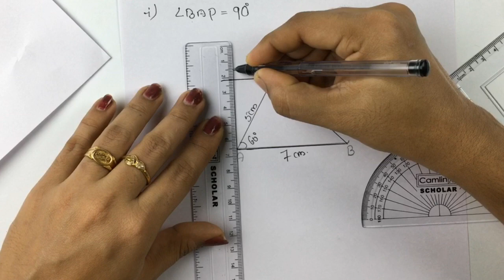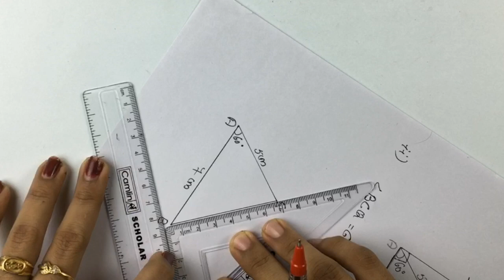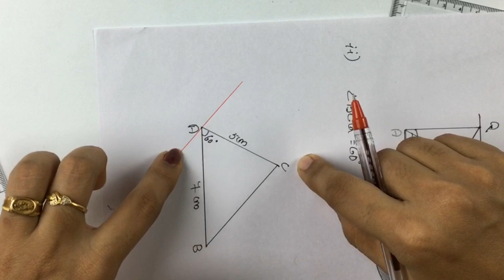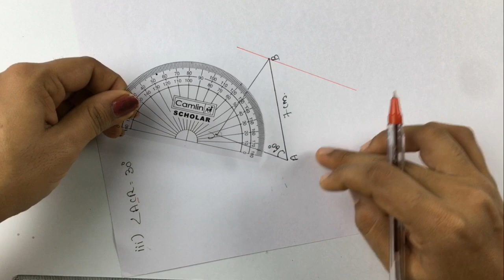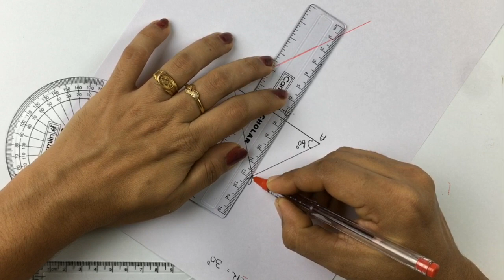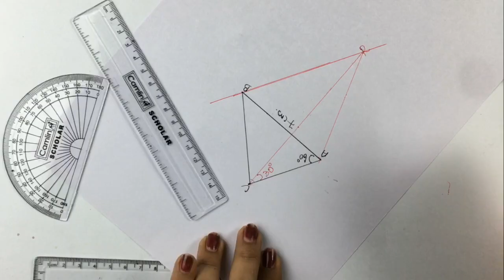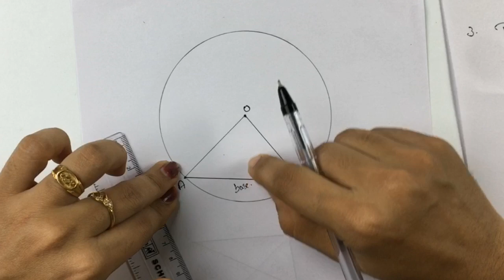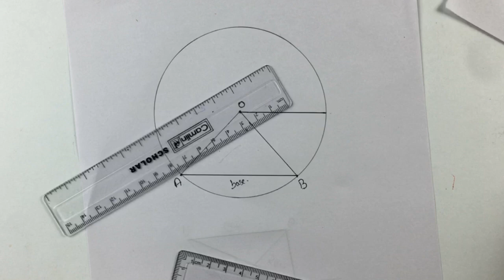Class 9 Maths Kerala Syllabus | Class 9 Maths Malayalam | 9th Class Maths Chapter 1 Area | PART 3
Hai Friends...
Welcome Back To Youten Teachers Diary
Kerala Syllabus 9th class Maths
Class 9 Maths In Malayalam
9th Class Maths Kerala State Syllabus